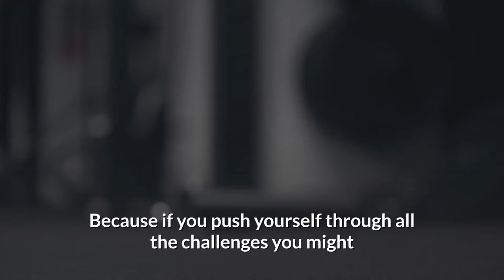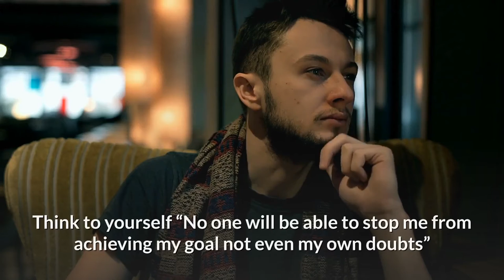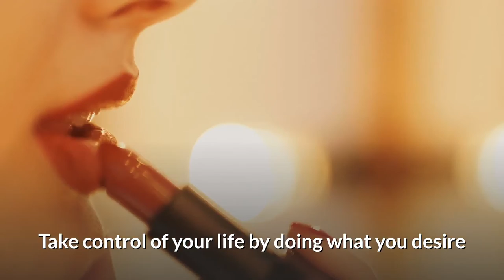7 Mental Hacks To Be More Confident In Yourself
7 Mental Hacks To Be More Confident In Yourself

1. Push yourself
2. When I need the best advice I talk to myself
3. Think Positive
4. Increase your curiosity
5. Overcoming self-doubt
6. Facing your fears
7. Take pride in yourself